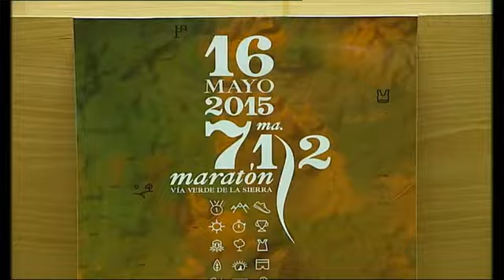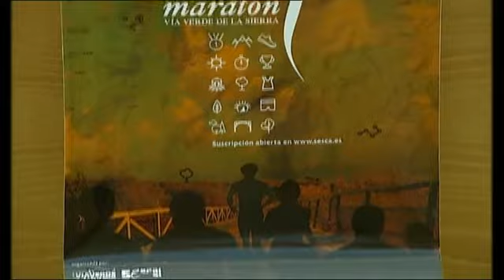Media maratón en la Vía Verde de la Sierra de Cádiz